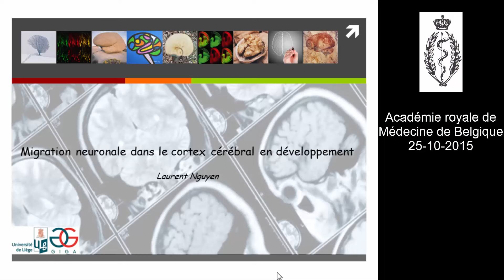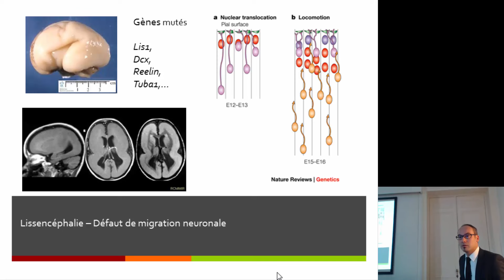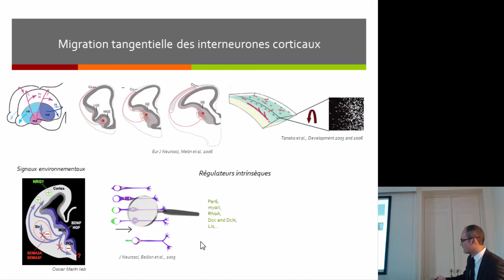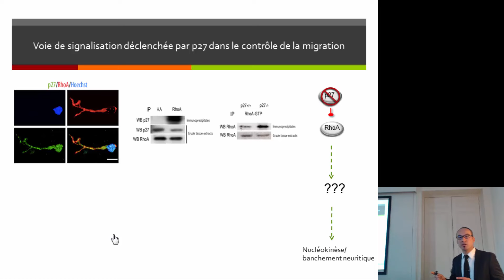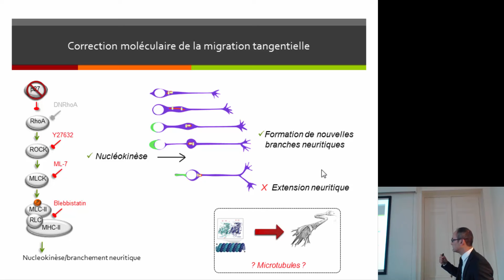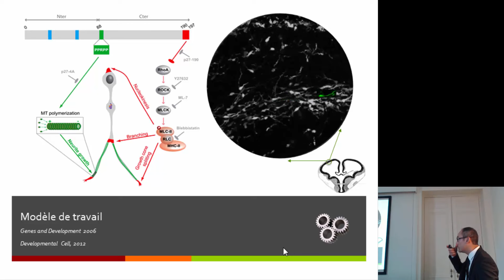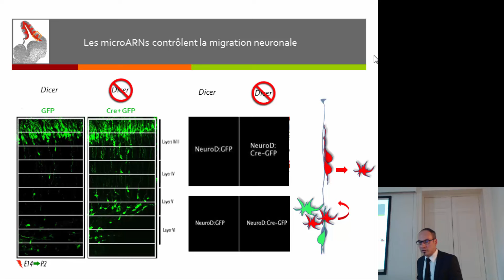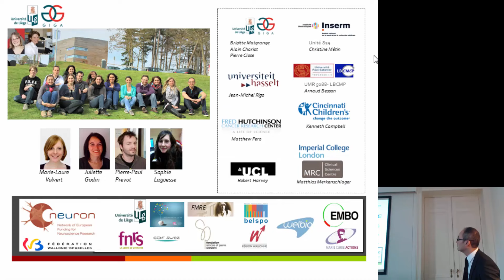Laurent Nguyen: MIGRATION NEURONALE DANS LE CORTEX CÉRÉBRAL EN DÉVELOPPEMENT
Le cortex cérébral constitue l’enveloppe externe du cerveau et comporte six couches de neurones organisées régionalement en aires fonctionnelles qui assurent nos aptitudes motrices, cognitives et perceptives avancées. Cette structure laminaire est formée sous l'effet de la migration et mise en place de deux classes principales de neurones, les neurones de projection et les interneurones. Ces neurones sont générés au cours de l’embryogenèse par les cellules souches localisées en bordure des ventricules du cerveau antérieur. Le développement cortical est finement régulé par diverses molécules et les perturbations intervenant durant la production, le déplacement ou la survie de ces neurones peuvent entraîner des malformations du cortex cérébral (notamment les microcéphalies et lissencéphalies) reconnues comme fréquentes causes de déficience intellectuelle et d’épilepsie (en tout ou en partie). Ainsi l’identification des voies moléculaires qui régissent la corticogenèse est importante pour comprendre les mécanismes qui contribuent au déclenchement et à la progression de ces affections neurologiques. C’est dans ce contexte que les recherches du Dr. Nguyen et de son équipe s’inscrivent. Cet exposé résumera des résultats originaux obtenus par le laboratoire qui ont trait à la régulation moléculaire de la migration des neurones de projection et des interneurones GABAergiques pendant la mise en place du cortex cérébral de l’embryon de souris.